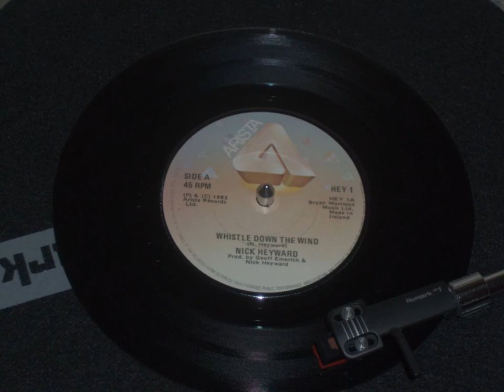NICK HEYWARD - WHISTLE DOWN THE WIND ( VINYL 1983 )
Nick Heyward - WHISTLE DOWN THE WIND . This is the A - side vinyl single version of the song which was released in 1983 . It also featured in his debut Album - NORTH OF A MIRACLE which reached # 10 in the UK album charts that year . The song itself reached # 13 in the UK charts and # 20 in the US AC ( Hot Adult Contemporary ) chart that year .  It was written by Nick Heyward and produced by him and Geoff Emerick . This was his first solo release after his split from Haircut 100 in 1982 after becoming unwell during recording of their second album and being replaced on lead vocals by Mark Fox with the band taking over song writing duties .

LYRICS :

Look what's happening
In my prism
watching day by (day by day)

In my humour (ha)
Kiss and make up friend
Out the window
Look what's happening

Give my time away
Give me all the time I pay
Kiss my cross away
I break down doors my candle whistles

Hello Hello hope you're feeling fine
Hello hello hope you're feeling mine
hope you're feeling time

Bring me back my rose I gave away
In a picture
A freckle and a famous feature
She's not smiling

Give me all the love you need
I want to watch you bloom and breathe
Kiss my mouth I hear you whistle

Whistle down the wind (whistle softly)
Kiss and be my friend (whistle softly)
Whistle down the wind